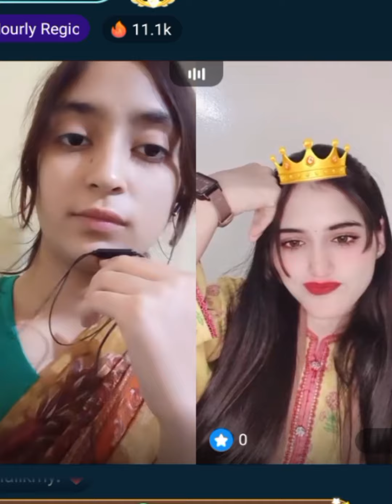New host's bechry khamosh larki BIGO live video pk with you feeling better today 😁